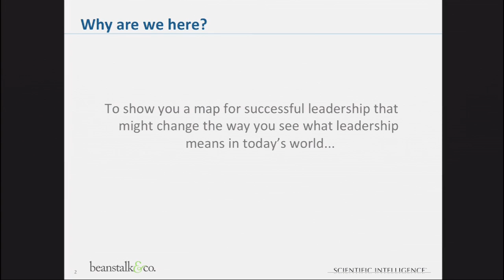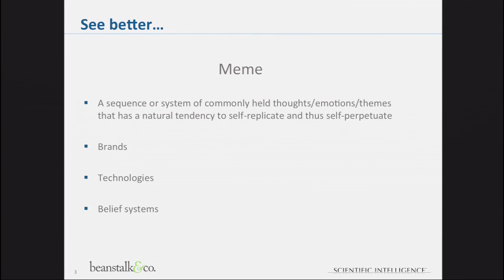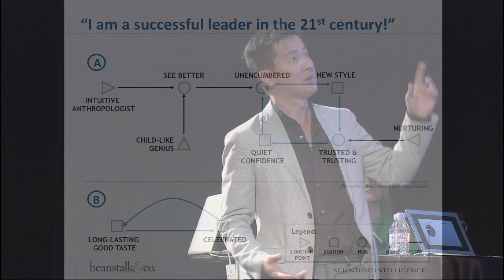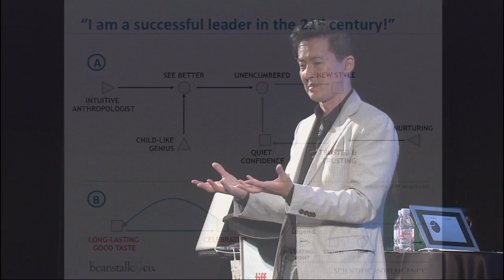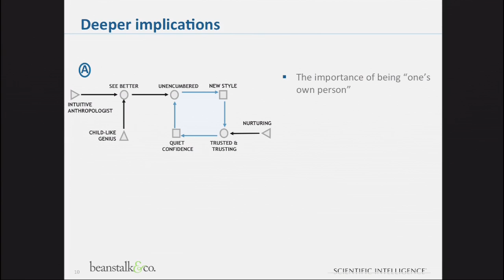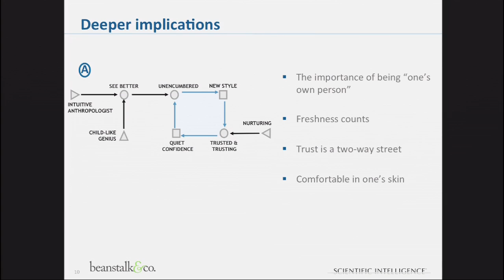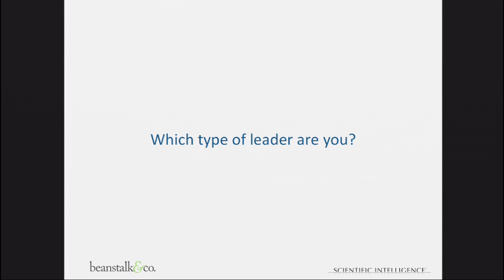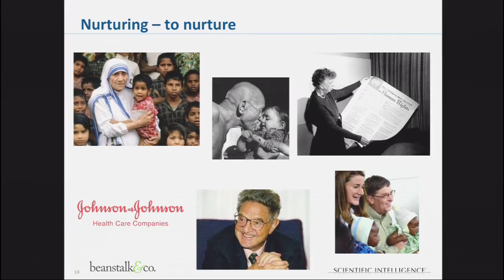Wahn Yoon, President, Wunderkind & Partner, L'Institut - D3 2011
Lead with Certainty

What qualities make some the best able to lead, in good times and in bad?  Wahn Yoon was curious about this. He's developed a map of what separates those with the qualities needed in times like ours.